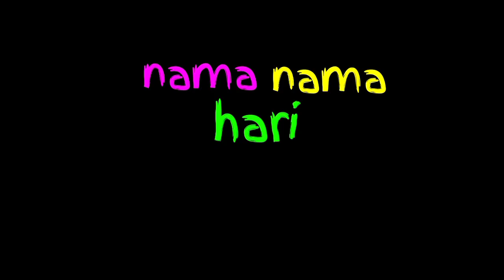Lagu Campuran | Indah Pemandangan, Nama Nama Hari, Lagu A B C D